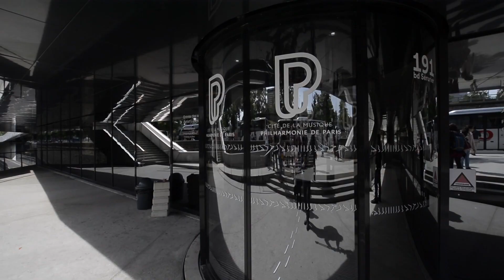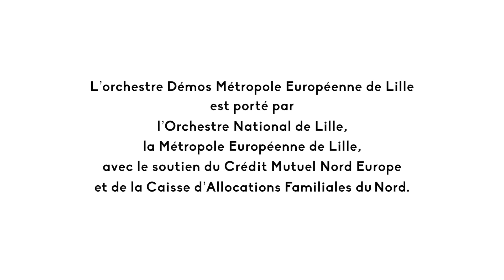L'Orchestre DEMOSMEL à la Philharmonie de Paris !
Le 24 juin dernier, les 133 enfants de l'Orchestre DEMOSMEL ont été invités à la Philharmonie de Paris pour un concert consacré aux orchestres Démos de France.

L'Orchestre Démos Métropole Européenne de Lille est porté par l'Orchestre National de Lille, la Métropole Européenne de Lille , avec le soutien du Crédit Mutuel Nord Europe et de la Caisse d'Allocations Familiales du Nord.